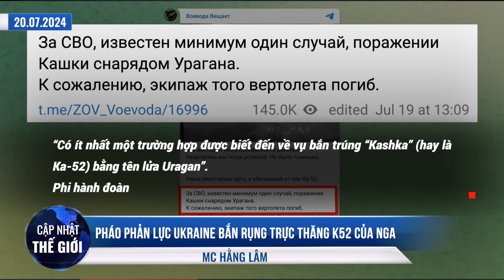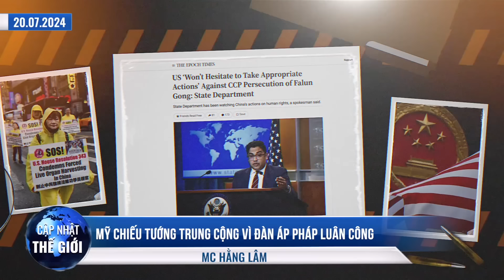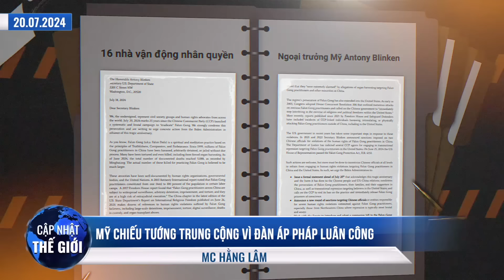Joe Biden ngày càng lâm thế khó, pháo phản lực Ukraine bắn rụng trực thăng Ka 52 của Nga.